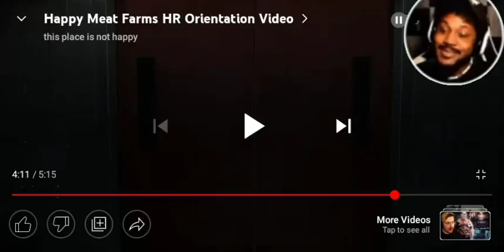CoryxKenshin reacting to this place is not happy (YouTube upload)